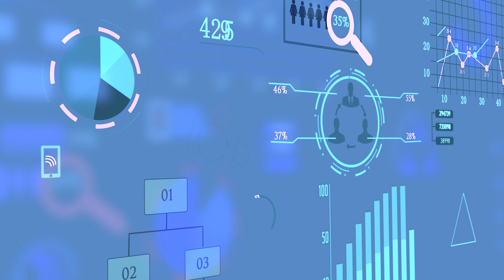Don’t Let an Advertising Agency Keep You in the Dark With Your Campaign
Are you a law firm or a prospective client looking to partner with a marketing agency but worried about being left in the dark? Join Eric, marketing expert from VIP Marketing and Craft Creative, as he addresses a crucial question often asked by law firms: How can you track the results of your marketing campaign and truly understand what's happening?

In this enlightening video, Eric emphasizes the importance of transparency and communication between a marketing agency and its clients. He shares insights on the pitfalls of simply inundating clients with generic reports that fail to provide meaningful understanding. Instead, Eric advocates for the implementation of monthly performance reports.

Discover how VIP Marketing and Craft Creative provides comprehensive performance reports to all their partners, especially law firms. These reports delve into strategy changes, tracking, and detailed analysis. Eric goes the extra mile by personally walking clients through the report, ensuring that they grasp the nuances beyond mere metrics. After all, understanding campaign progress is not as simple as reading a report card.

If you're considering working with a marketing agency, this video is a must-watch. Gain valuable knowledge on how to navigate the marketing landscape, from creative concepts and reporting analytics to campaign strategies. Make an informed decision and partner with an agency that prioritizes your understanding and success.

Don't let uncertainty hold you back. Empower yourself with the knowledge to track and comprehend the results of your marketing campaign.

Are you looking to elevate your marketing efforts?

VIP Marketing is a digital advertising agency based in Charleston, SC. Our mission is to separate our clients from the crowd. We commit to serve and deliver their marketing and creative needs on time and within scope. In brief, we get results with premium video production, social media marketing, graphic design, media planning, and media buying. Ultimately, we believe every business deserves Very Important Placement.

The VIP Marketing team understands that all media plans are not created equal. So much great creative work is sabotaged by their placement. What good is an awesome video if no one sees it? Or, what if it’s served to the wrong audience? Generally speaking, you’re wasting dollars. VIP Marketing uses some of the best tools on the market to find your audience. Then, after building awareness, we aim to keep their attention. Finally, our strategies help turn these leads into conversions and revenue for your business.

Eric Elliott is a self-made entrepreneur and marketing expert with extensive experience crafting impactful brand narratives for clients across industries. He is the founder of VIP Marketing & Craft Creative. In 2009, Mr. Elliott started VIP Marketing with almost no resources. VIP now has a global team and is recognized as one of the top branding agencies in the USA by Clutch. co. He founded Craft Creative in 2015, a full-service video production company providing premium services to clients across the US.

Eric is also the host of The AdCast, a premiere marketing podcast. Mr. Elliott is the author of numerous articles and an active contributor to Entrepreneur Magazine, Forbes, and Medium.  Recognized as a pillar of his community, the city of North Charleston established Eric Elliott Day to honor his name and legacy to inspire others to follow their dreams and positively impact the world.